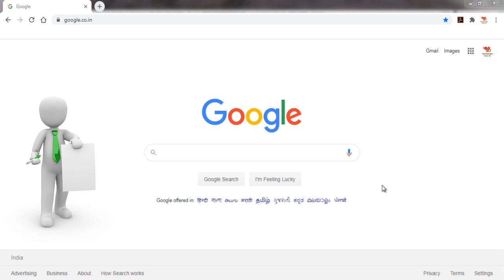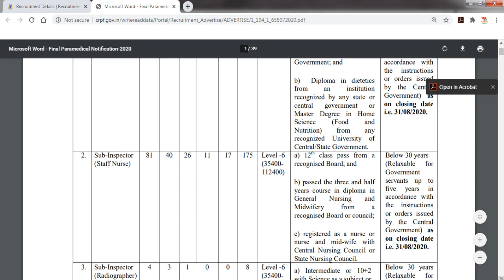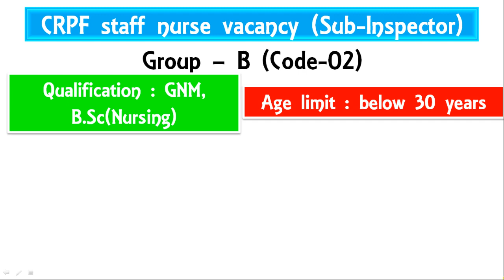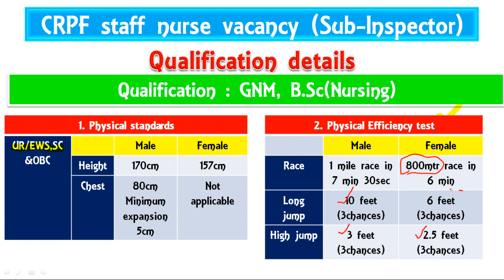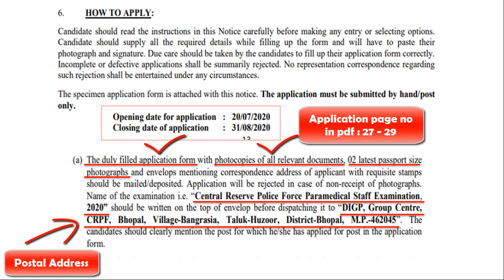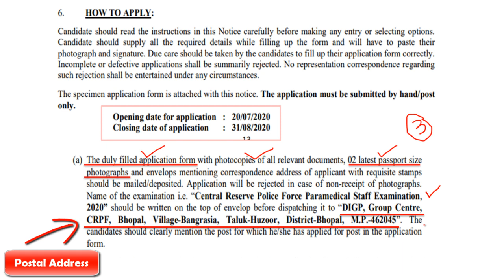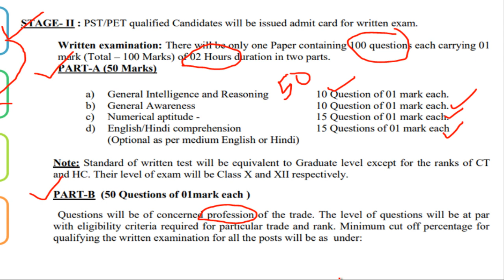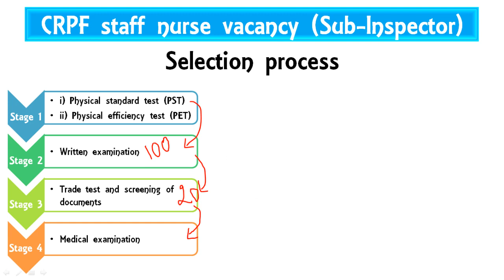CRPF staff nurse vacancy 2020 | CRPF recruitment || CRPF paramedical recruitment 2020|Sub inspector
CRPF Paramedical Staff Recruitment 2020, crpf staff_nurse vacancy 2020, crpf sub-inspector 2020,
These video regarding explanation of the CRPF paramedical (staff nurse) vacancy 2020
1. Notification of paramedical staff exam 2020
2. Number of post for staff nurse (sub-inspector) SI 2020
3. Age limit and age relaxation for the post of staff nurse vacancy
4. Qualification for CRPF staff nurse post
5. Process of certification and format of certificate for the post of sub inspector in CRPF (physical standards & physical efficiency test)
6 . Examination centers for CRPF staff nurse examination 2020
7. Examination fee and bank details for CRPF posts
8. How to apply for the CRPF staff nurse (sub inspector) post?
9. What is the recruitment programme for sub inspector post?